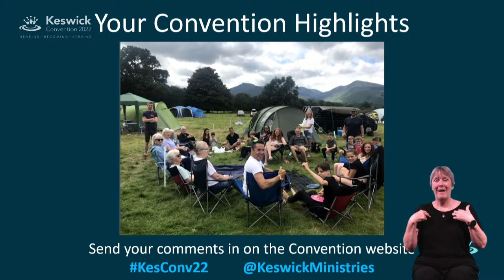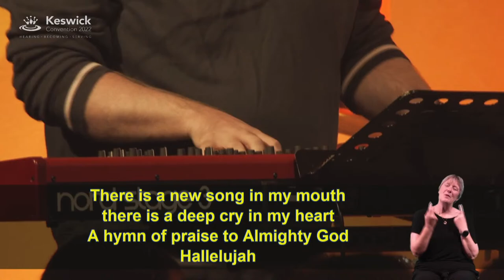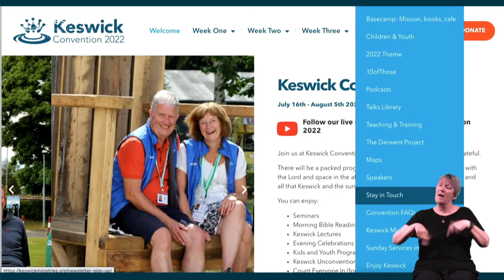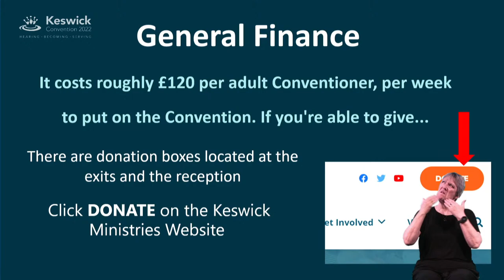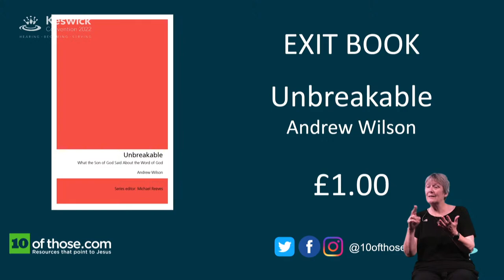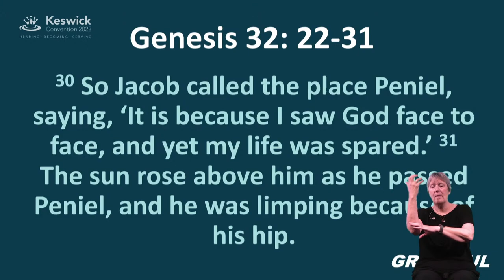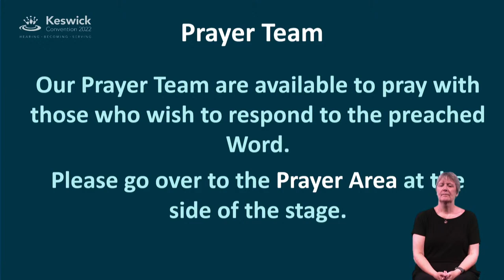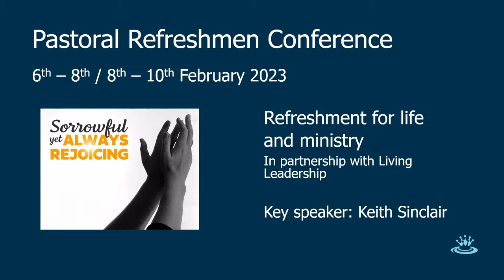Martin Salter: Genesis 32:22-31 (4/5) Time to Surrender - Keswick Convention 2022 | Week 3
Martin Salter leads the Morning Bible Readings on the Life of Jacob, Genesis 25 - 35.
- Time to Surrender (Genesis 32:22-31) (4/5)

In Genesis 32-33 we see Jacob finally beginning to surrender. His lifelong wrestles with man and God come to a striking end. He finally learns that surrender his the path to blessing.